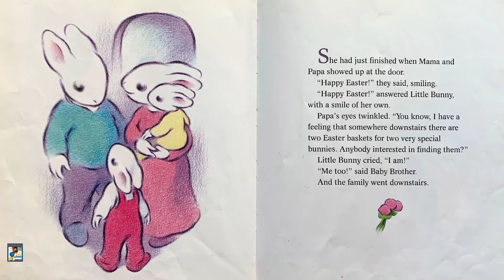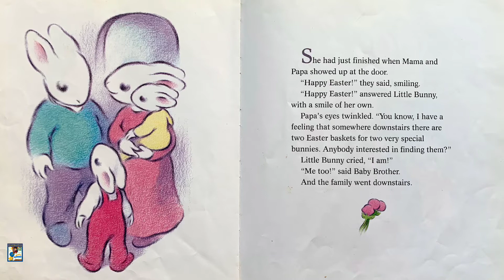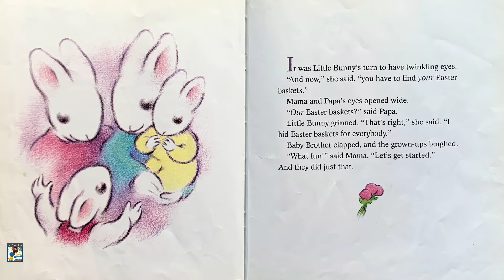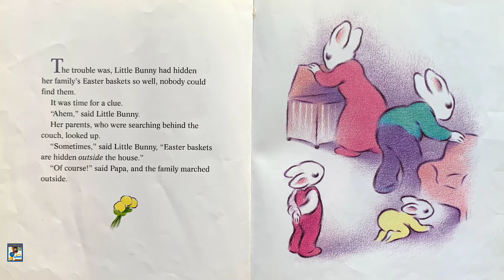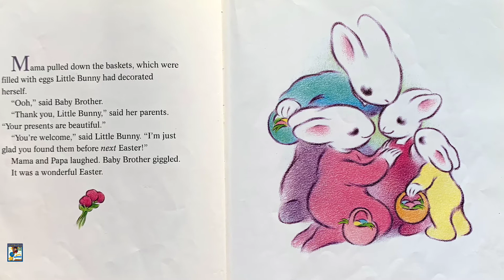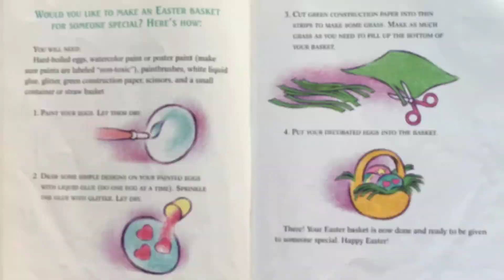Little Bunnies Easter Surprise || Easter Read Aloud || Easter Books Read Aloud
Little Bunnies Easter Surprise is an Easter Book full of surprises from the Easter Bunny to Read Aloud
It's Easter morning, and Little Bunny is more excited than ever. Not only does she have her own Easter basket to look forward to, but this year she's planning to surprise Mama, Papa, and Baby Brother with baskets of their own. At the end of the day, though, there is one more surprise that Little Bunny did not expect...and it comes from Baby Brother!
Little Bunnies Easter Surprise is a love-filled story that celebrates the joy of giving. Jeanne Modesitt's endearing story and Robin Spowart's irresistible illustrations combine to create an Easter gift that will be enjoyed long after other treats are gone.